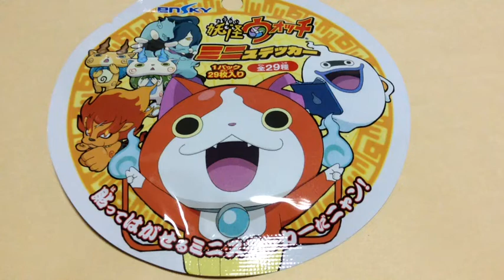妖怪ウォッチ ミニステッカー 29種 開封^ ^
チャンネル 登録よろしくお願いします。(^ ^)